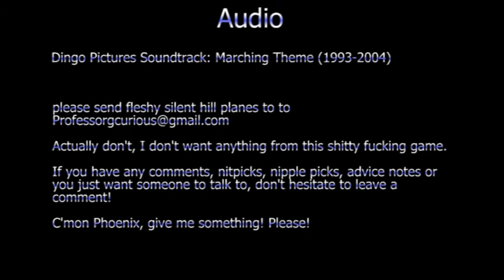Curiositys Sake: Episode 31 - Combat Ace (PS2) (BY PHOENIX GAMES!)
Combat Ace (meant to be comfused with Ace Combat...) is a bare bones arcade, plane shooter that would never have been considered acceptable beyond 1995 as a home release. Needless to say, this is a short video as I had less than ten minutes of footage filmed for it.